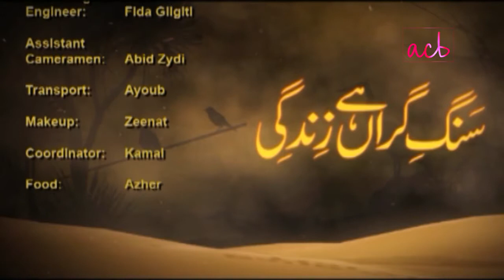Sang-e-Gran Hai Zindagi - Ep #10 - ACB Drama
Sang-e-Gran Hai Zindagi | Drama | Azfar Rehman | ACB Drama

Cast : Azfar Rehman, Shabbir Jan, Asif Raza Mir

Sang-e-Gran Hai Zindagi is an family romantic telefilm of Azfar Rehman and Asif Raza Mir Drama Full HD - Sang-e-Gran Hai Zindagi is an old Classic drama serial Telefilm by ACB (Asia Central Broadcasting) and IndusVision Dramas are well-known for its quality in Pakistani Drama & Entertainment production. Today ACB Web Channel formerly Indus TV is broadcasting the Sang-e-Gran Hai Zindagi. Enjoy Indus TV Drama with best dramatic scene, sound and surprise. surprises, thrill and horror family shows.

ACB has over 10,000 hours of Entertainment, Dramas, Music, Sports, Comedy, Fashion, Glamour, Crime, Infotainment and unique Programming, we are the best in Asia.